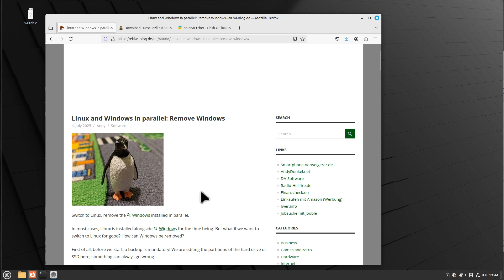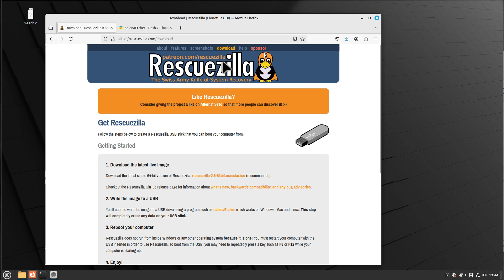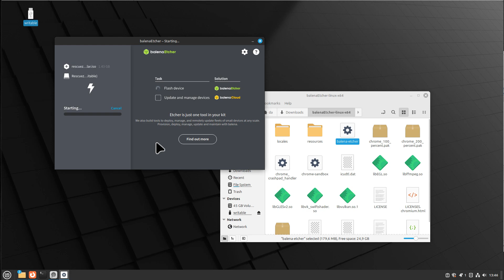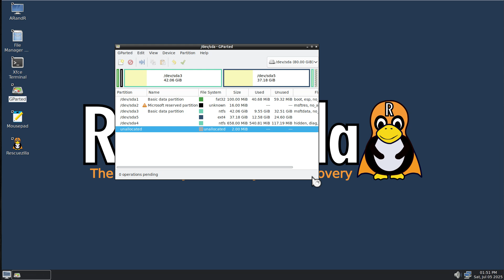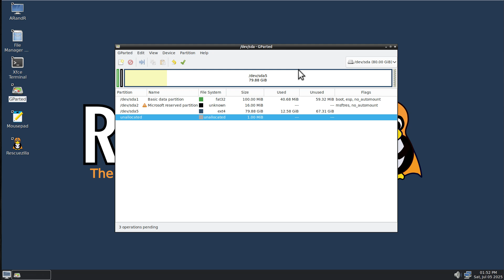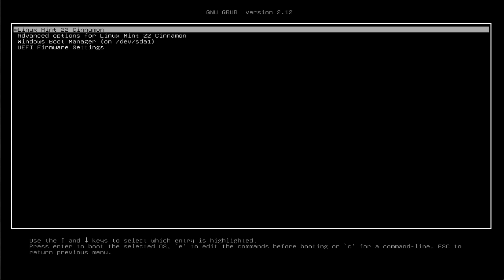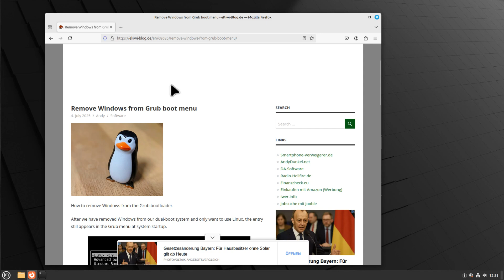Switching to Linux: How to Completely Remove Windows from a Dual-Boot Setup 🐧🪟❌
Tired of dual-booting and ready to go full Linux? In this video, we’ll walk you through the complete process of removing Windows from your system and reclaiming the disk space for your Linux installation.

* How to create a bootable USB stick with RescueZilla & Gparted
* Booting from USB and launching Gparted
* Deleting Windows and recovery partitions
* Expanding your Linux partition to use the full disk
* Applying changes and restarting into your new Linux-only system

⚠️ Don’t forget: *Make a full backup before you begin!*

Say goodbye to Windows and hello to a clean Linux setup! 🚀

0:00 Introduction
0:47 Download software, USB drive
1:51 Create bootable USB drive
2:36 Boot from USB
3:14 Remove Windows, resize partitions
5:08 Restart and boot Linux
5:49 Finish, Grub menu